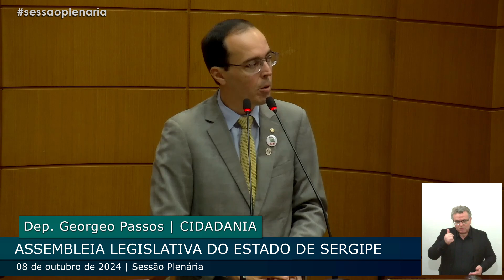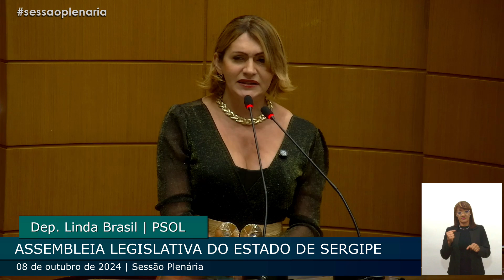Sessão Plenária (08/10/2024)